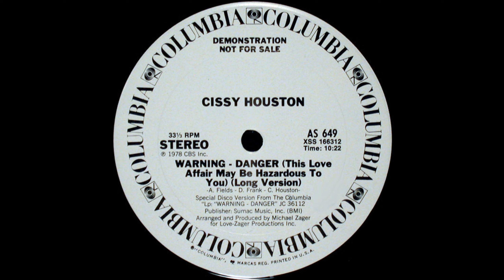Cissy Houston - Warning-Danger (12" Long Version)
Warning-Danger  (12" Long Version)

Cissy Houston

Label:  Columbia (1978)

Genre:  Disco/Soul